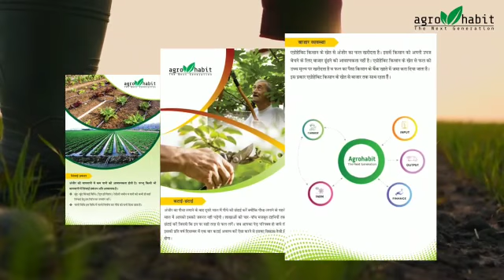एग्रोहैबिट का ई समाधान; खेत की फसल का सम्पूर्ण समाधान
नमस्ते किसान भाइयों 🙏🏽
किसी भी प्रकार का plant
किसी भी प्रकार की दवा
किसी भी प्रकार की खेती समस्या यदि हो तो हमसे सम्पर्क करे